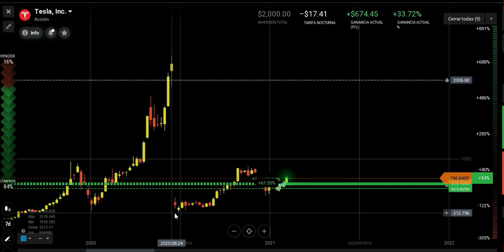SUSCRIBETE, TE ESPERAMOS!